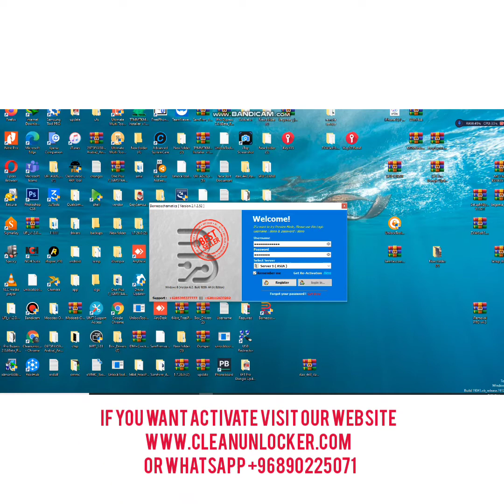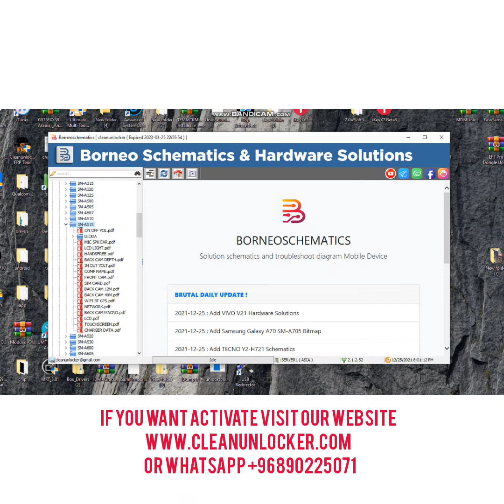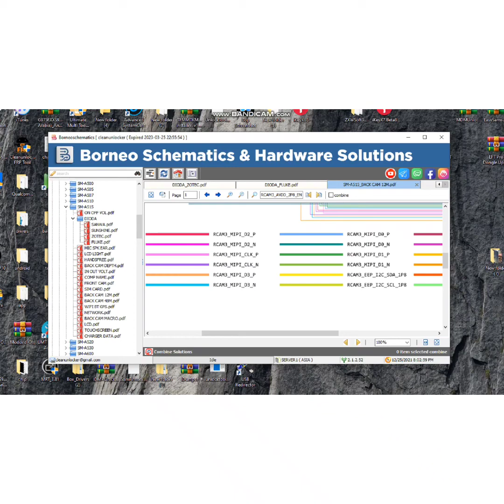BORNEO SCHEMATICS HARDWARE TOOL ACTIVATION CODE INSTANT BY OFFER 12+3 MONTHS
📶👉All Box/Dongle Renew/Activation Instant ✅
📶👉CM2 - 1/2 Year✅
📶👉NCK- 1 Year✅
📶👉UMT - 1 Year ✅
📶👉Unlock Tools - 3 Month ✅
📶👉Unlock Tools - 6 Month ✅
📶Unlock Tools - 12 Month ✅
📶👉EFT Pro - 1 year✅
📶👉EFT Pro - 2 Year✅
📶👉EFT Pro Online Activation Username ID Password✅
📶👉Borneo Schematic - 1 User ✅
📶👉Borneo Schematic - 2 User✅
📶👉Sigma Pack 1/2/3/4/5✅
📶👉Nokia Best Dongle  Active In CM2 Dongle✅
📶👉Octoplus Huawei Tool✅
📶Octoplus FRP Tool✅
📶👉Miracle Box✅
📶👉HCU Client✅
📶👉TFM Tool Pro - 1 Year ✅
📶👉TFM Tool Pro - 2 Year ✅
📶👉Chimera Tool Pro Full Activation✅
📶👉Chimera Tool Samsung Module✅
📶👉ALL MOBILE IMEI SERVICE✅
📶👉All Remotely Service And imei Service On
📶👉Iphone Meid/Gsm Bypass good price✅
📶👉Samsung Frp low price✅
📶👉Mi Account permanent remove On✅
📶👉Mi Autho Flash On✅
📶👉ViVo fastboot to edl On✅
📶👉Realmi Flash  On✅
📶👉Huawei Frp/Id Remove instant✅
📶👉Oppo Network unlock Instant to few min✅
📶👇Send Order✅